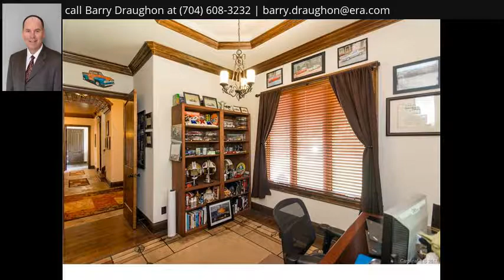6955 Everwood Ln, Iron Station, NC 28080 - MLS #3287445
Directions
Hwy. 73 turn on Ingleside Farm ramp to a left on N Ingleside Farm Rd. and a right on Everwood.
Property Description
Exquisite Custom Home w/ salt water pool on large acreage tract offering tons of privacy in a peaceful setting. Everything included, a Magnificent Home Theater Room, full Guest Quarters, large Master Suite, huge gourmet kitchen w/ tons of cabinet/counter space, Beautiful coffered ceiling in the great rm. Huge finished basement w/ spacious area for entertaining & large kitchen size wet bar w/ dishwasher & mini frig. 38'x24' Barn w/ 3 stalls a tack rm & an open 12'x32' garage bay for your boat.